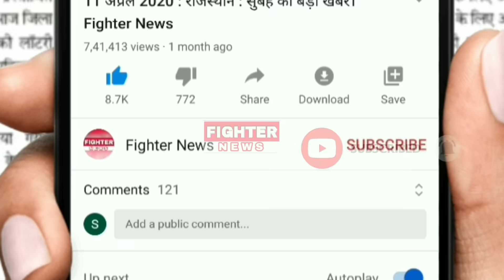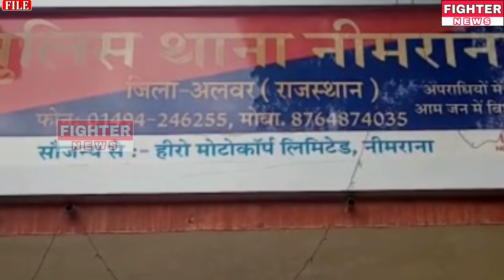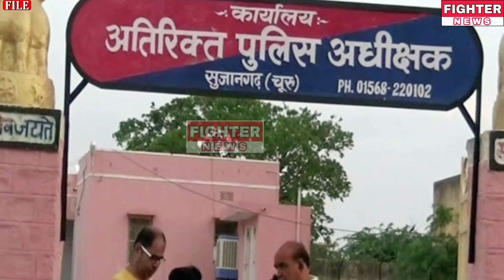12 नवंबर : राजस्थान की सुबह 6:15 बजे की 15 बड़ी खबरे। Fighter News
Fighter News

About This Video :

12 नवंबर : राजस्थान की सुबह 6:15 बजे की 15 बड़ी खबरे।